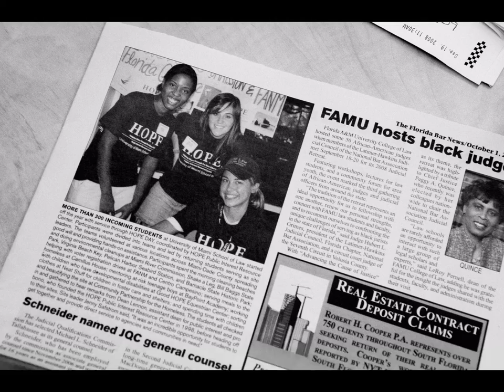Hope 10th Anniversary Short Version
10 Years of Pro-bono Efforts